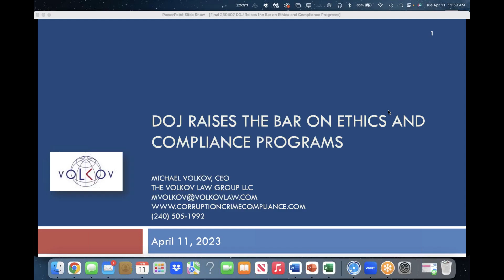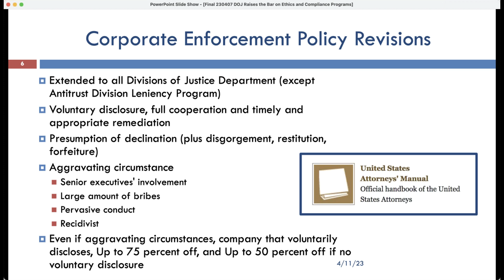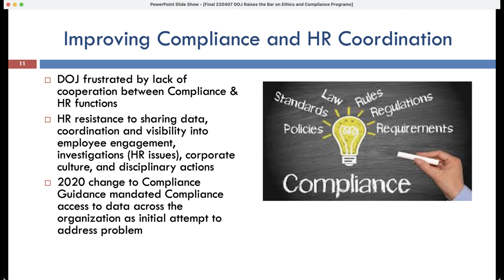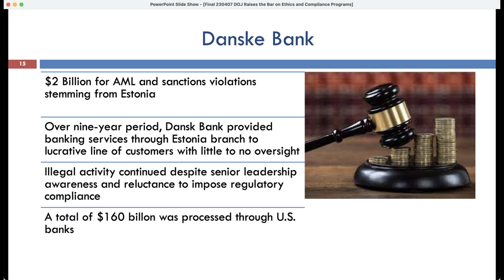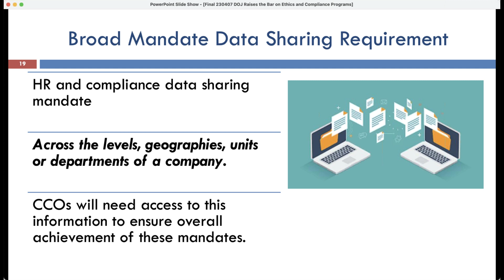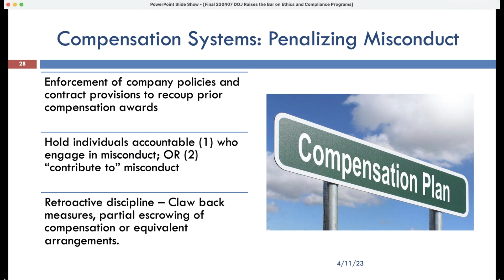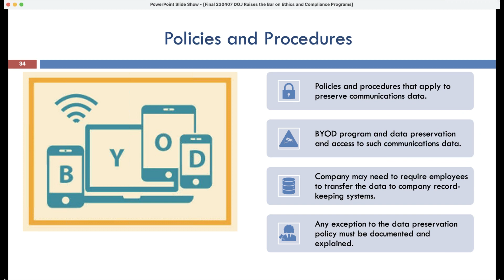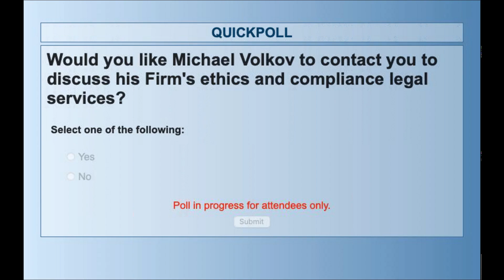DOJ Raises the Bar on Corporate Ethics and Compliance Programs (April 2023)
The Justice Department continues to increase its expectations for corporate ethics and compliance programs. In recent months, DOJ has issued revisions to its Corporate Enforcement Policy and Evaluation of Corporate Compliance Programs. DOJ ‘s Criminal Division issued new guidance governing its Pilot Program governing Corporate Compliance Compensation Systems and Clawbacks. In combination, these documents underscore significant changes in DOJ’s expectations with respect to corporate compliance programs.

In addition, DOJ and the Office of Foreign Asset Control (“OFAC”) and the Department of Commerce’s Bureau of Industry and Security released a Joint Notice on compliance with the Russia Sanctions Program. This Joint Notice provides important guidance on a number of compliance issues and evasion risks relating to the Russia Sanctions Program.

In this webinar, Michael Volkov will review these important developments and provide practical advice on how to meet these new requirements and compliance program expectations.